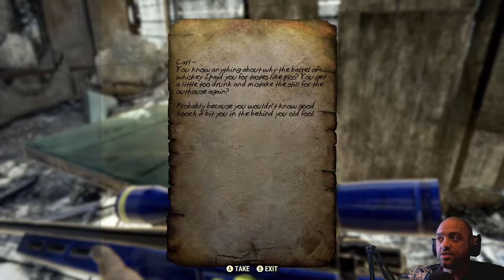Rosie's Requests (Part1/2) - Fallout 76 - Ep. 19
We continue following the path Rosie is leading us down so we can help the raiders even if they are misguided.

This video is not suitable for anyone under the age of 13.

Equipment:
Microphone - Flureon BM-800

Editing and Streaming:
Recording and Streaming - OBS Studio